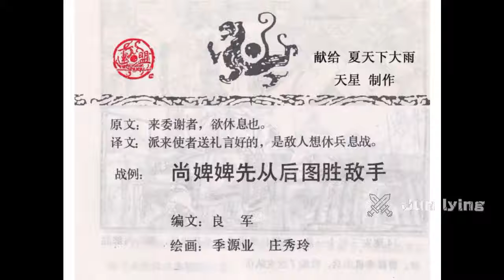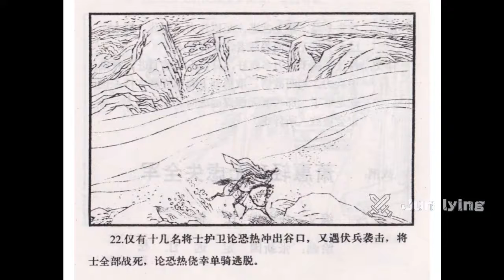行军篇—尚婢婢先从后图胜敌手